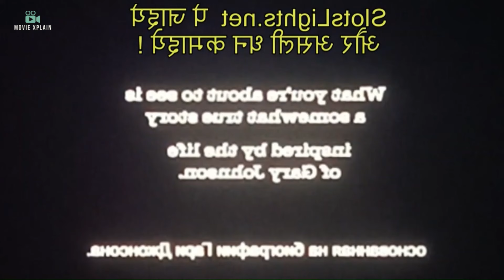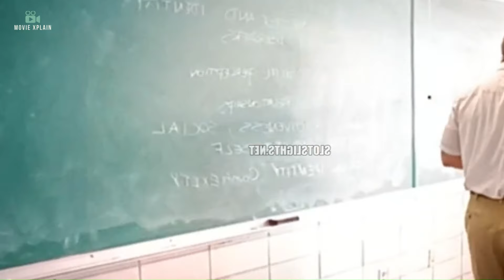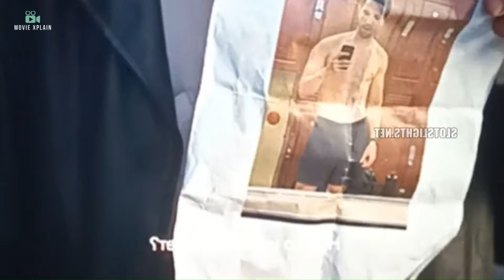Hit Man (2024) Movie Explained in Hindi || A Professor Turned HITMAN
**HIT MAN (2023/2024) Film Summarized & Ending Explained**

"Hit Man" is a romantic action comedy film directed by Richard Linklater. The film is based on the 2001 Texas Monthly magazine article of the same name by Skip Hollandsworth.

The story revolves around a part-time staffer with the New Orleans Police Department who stumbles into the role of posing undercover as a reliable hitman with the goal of arresting those trying to hire him. He discovers he has a talent for theatrically matching the expectations of his suspects with often-humorous costumes, accents, and mannerisms, which makes him especially adept at his work.

He meets with a woman who wants a hitman to kill her husband, but he falls for her at first sight and saves her from getting entrapped. Later she bamboozles her way into his life and murders her husband for the insurance money. The story explores how far will a person go for infatuation, love, and personal happiness.

The main cast includes Glen Powell as Gary Johnson, a college professor and tech guy turned undercover mole, and Adria Arjona as Maddy Masters, Gary's love-interest. Other notable characters include Austin Amelio as Jasper, an undercover cop, and Retta as Claudette, a police officer Gary works for.

Thanks.
hit man
hitman
hitman review
hitman film and movie review
spoiler review hitman review
force of nature the dry
hitman movie review
hitman spoiler free review
hitman movie
hitman movie trailer
hitman film review
hitman trailer 2024
hitman 23/24
hitman clip
hitman full movie
hitman full movie in hindi
hitman (2023) movie explained in hindi
hitman (2023) movie explained in urdu
hitman scene
hitman ending
hitman reaction
hitman clip 2024
hitman movie clip
hitman movie scene
hitman explained
hitman movie explained in hindi
hitman full movie hindi dubbed
hitman recap
hitman review hindi
moviexplainpro
movie xplain pro
murder mystery movies in hindi
murder mystery movie
films explained in hindi
thriller story explained in hindi
movie review in hindi
romantic thriller movies explained in hindi
movie/film explained in hindi/urdu
summarized hindi
thriller movie in hindi
movie explained in hindi future
movie explained in hindi detective
movie explained in hindi best movie
film recap
movie explain urdu
movie explainer